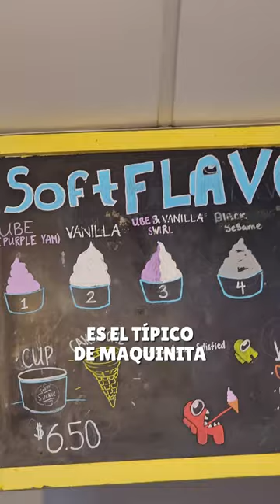6 DULCES que TENÉS que PROBAR en NUEVA YORK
6 DULCES O POSTRES QUE SI O SI TENÉS QUE PROBAR SI VAS A NUEVA YORK 🍰🍦💥🇺🇲

Nos encanta probar cosas ricas por el mundo y Nueva York tiene mega postres para todos los gustos.

Aquí va nuestro top 6 que tenés que probar sí o sí.

1) El increíble y adictivo pudding de banana de @magnoliabakery. Adictivo.🍌❤️

2) Los helados soft (o de maquina) suaves y mega instagrameables. Ojo con lo que le ponés arriba que a nosotras nos arruinó la foto tanta oreo. 🤣 El nuestro es de @softswervenyc 🍦

3) Los coloridos y esponjosos cupcakes. Con relleno, sin relleno, hay de todo! 🧁

4) Las cookies lo mismo hay en todas sus variedades y colores. 🍪

5) Las clásicas donuts y para lo más osados la "big apple" de @krispykreme cuyo valor son $11 dólares. 🍩

6) El famoso New York Cheesecake de @juniorscheesecake 🍰

⚠️ Seguro hay muchas cosas dulces o lugares que nos faltan conocer. Si tenés alguna recomendación dejala en los comentarios así nos ayudamos entre todos a buscar cosas ricas para los próximos viajes! ✈️